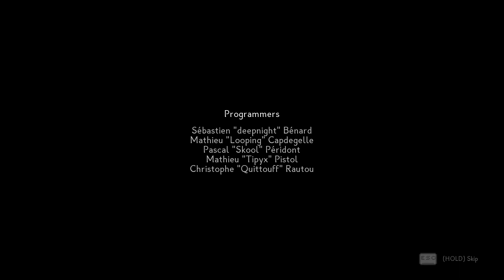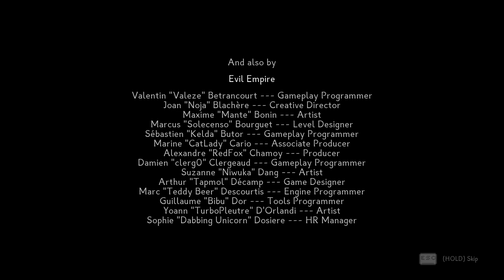Dead Cells - Return to Castlevania DLC: Dracula Boss Fight (w/final encounter) on 5BC